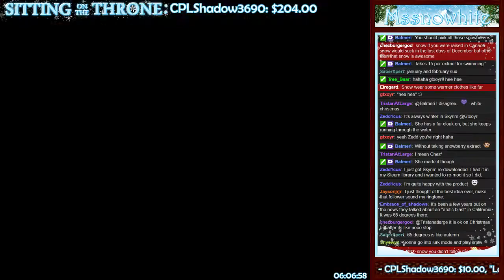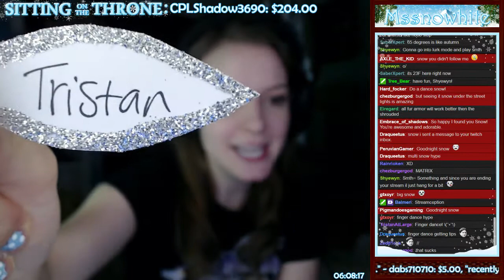Finger Dance take 2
"Finger dance getting tips *Kappa"